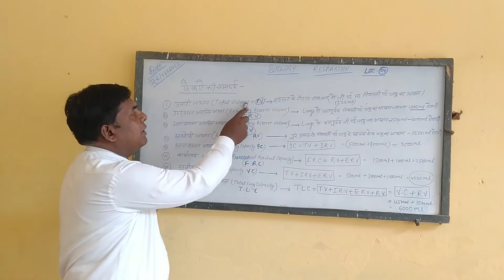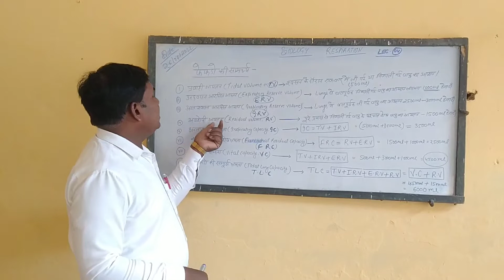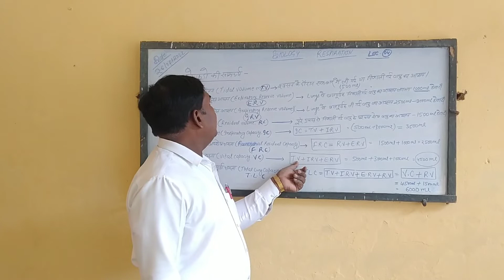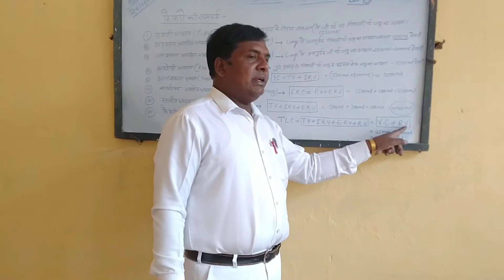CAPACITY OF HUMAN LUNGS BY HANUMAN SIR.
For all competitive exams and 10th standard